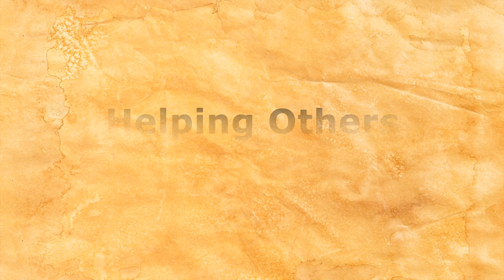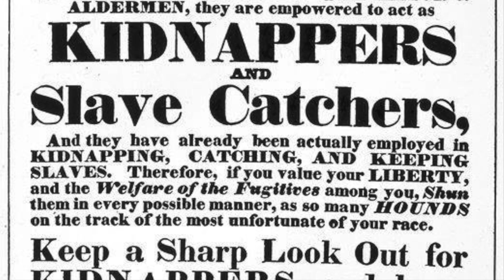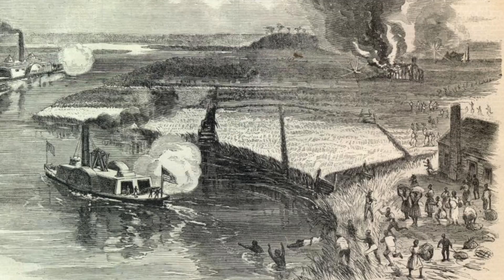Harriet Tubman Biography in 7 Minutes | Who Was Harriet Tubman?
Harriet Tubman, a United States abolitionist, was born as a slave on a Maryland plantation around 1822. She became a well-known conductor of the Underground Railroad that led other slaves to freedom.

The Library of Congress from Washington, DC, United States, No restrictions, via Wikimedia Commons